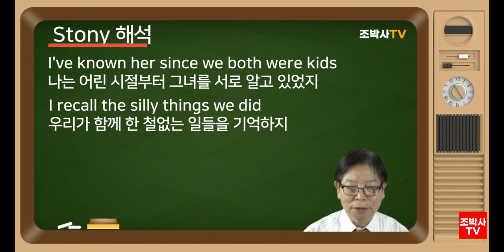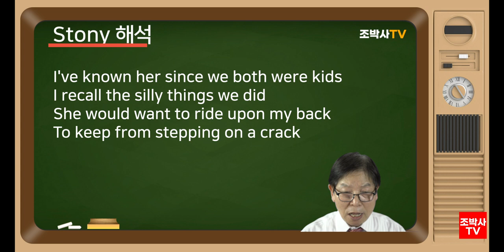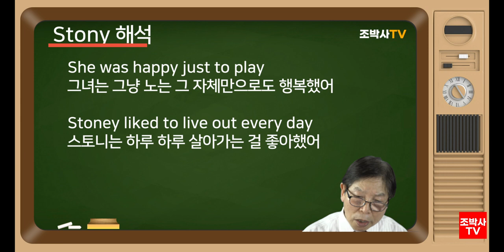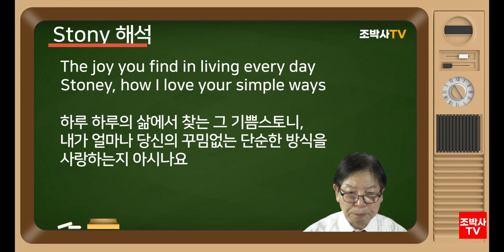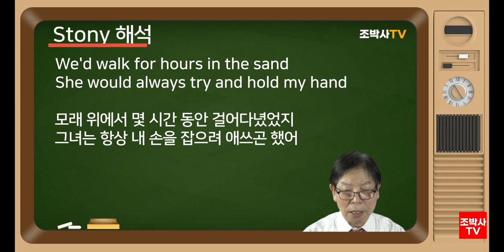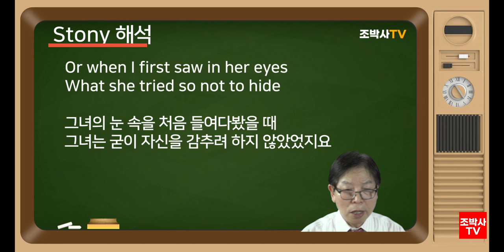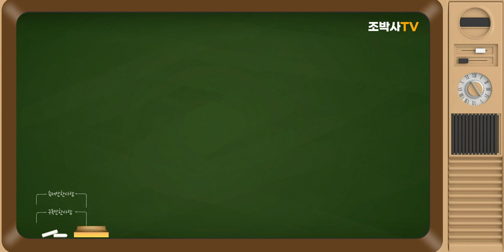[팝송해석] Stony 해석| Lobo | 로보, 스토니 [조박사TV]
[​조박사TV]는 올드팝 | 추억의 팝송 | 올드 팝송 명곡 베스트 100 | 팝송 | 7080 팝송 명곡 베스트 100 |
팝송 배우기를 통한 해설, 해석과 함께 악보 소절별 반복해서 듣고 따라불러 팝송 한 곡 한 곡을 완성하도록 하며, 영어 패턴, 라임(Rhyme), 리듬, 영문법, 생활영어. 영어 회화, 귀납적 영문법, CNN 및 ESPN News, 세계의 명화, 일반적으로 방송 등에서 사용되는 어려운 용어도 습득하게 합니다.

[해석]

I've known her since we both were kids
I recall the silly things we did
She would want to ride upon my back
To keep from stepping on a crack

나는 어린 시절부터 그녀를 서로 알고 있었지
우리가 함께 한 철없는 일들을 기억하지
그녀는 갈라진 틈새를 밟지 않으려고 애써면서
그녀는 내 등에 타곤  했었지

I didn't think of it back then
But even when she did not win
She was happy just to play
Stoney liked to live out every day
당시에는 그렇게 생각하지 않았지만
그녀가 이기지 못하더라도
그녀는 그냥 노는 그 자체만으로도 행복했어
스토니는 하루 하루 살아가는 걸 좋아했어
(Stoney는 매일을 살아나가는 것을 좋아했어)

Stoney, happy all the time
Stoney, liked the summertime
The joy you find in living every day
Stoney, how I love your simple ways
스토니,정말 행복했던 시절이었어요
스토니,인생이란 화창한 한여름날 같은거예요
하루 하루의 삶에서 찾는 그 기쁨스토니,
내가 얼마나 당신의 꾸밈없는 단순한 방식을사랑하는지 아시나요

The times when no one understood life
Seems that Stoney always would
We'd walk for hours in the sand
She would always try and hold my hand

아무도 인생을 이해하지 못할 때
스토니는 항상 이해했던 것 같아
모래 위에서 몇 시간 동안 걸어다녔었지
그녀는 항상 내 손을 잡으려 애쓰곤 했어

The joy you find in living every da
yStoney, how I love your simple ways

스토니, 언제나 행복해
스토니, 여름을 좋아해
매일을 살면서 찾는 기쁨
스토니, 너의 단순한 방식을 얼마나 사랑하는지 아니,

No, I don't recollect the time
I fell in love with this old friend of mine
Or when I first saw in her eyes
What she tried so not to hide
나는 기억조차 못해
내가 이 오랜 친구에게 사랑에 빠진 순간을
그녀의 눈 속을 처음 들여다봤을 때
그녀는 굳이 자신을 감추려 하지 않았었지요

스토니,인생이란 화창한 한여름날 같은 것
하루 하루의 삶에서 기쁨을 찾는거지요스토니,
내가 얼마나 당신의 꾸밈없는 모습을사랑했는지 알았나요

스토니, 너의 단순한 방식을 얼마나 사랑하는지

Stoney, happy all the timeStoney, liked the summertime